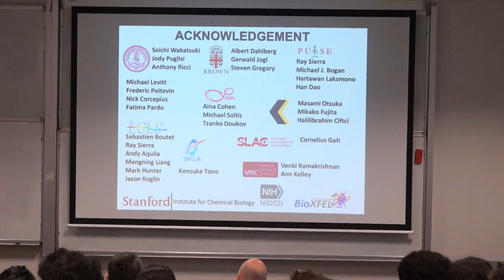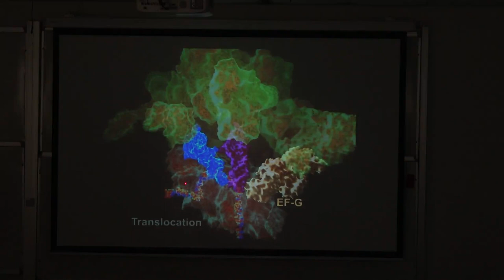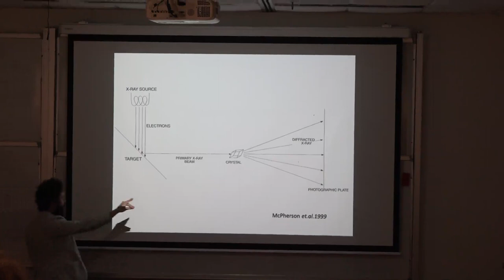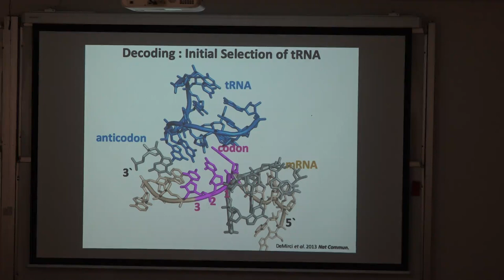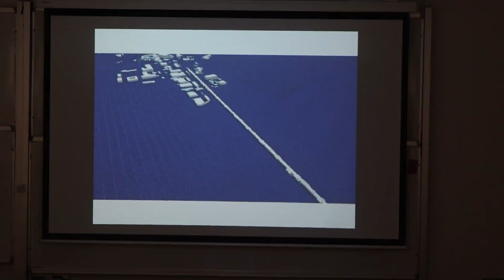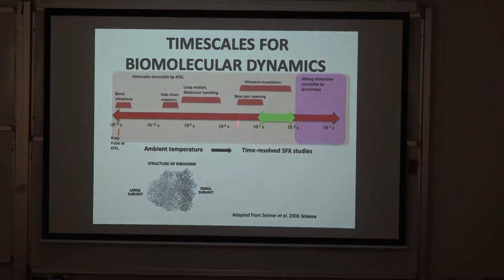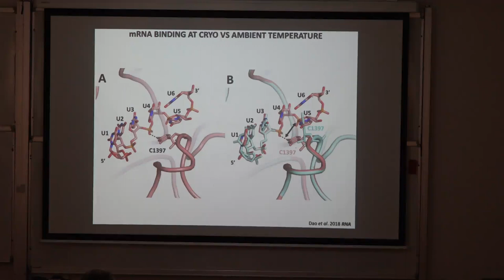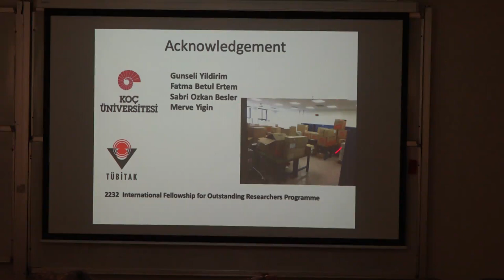Fen Fakültesi UNIV 101 Semineri - Biyolojinin X-Işınıyla Atomik Görüntülenmesi